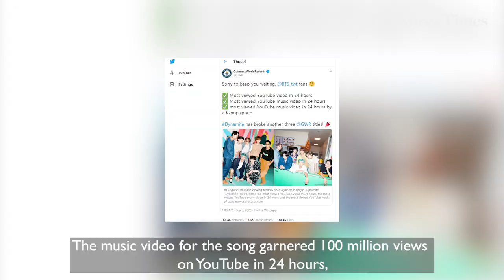BTS money: How the K-pop supergroup is saving the Korean economy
BTS has released its new digital single 'Dynamite' on Aug. 21.

With the disco hit Dynamite, BTS became the first Korean act to top Billboard's Hot 100.

According to government data, BTS' top spot entry into the HOT 100 chart is expected to generate about 1.7 trillion won ($1.43 billion) worth of economic effect.

Exports of consumer goods related to the debut of Dynamite are forecast to increase by 371.7 billion won, including 276.3 billion won from cosmetics sales and 74.1 billion won from food.